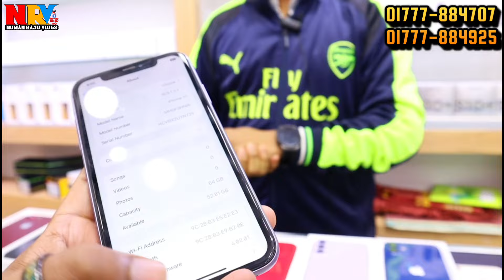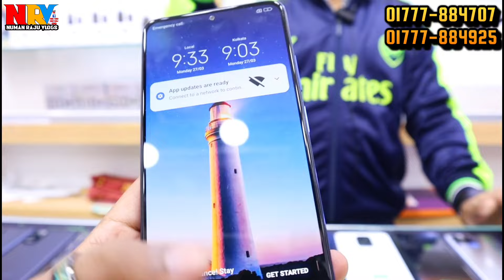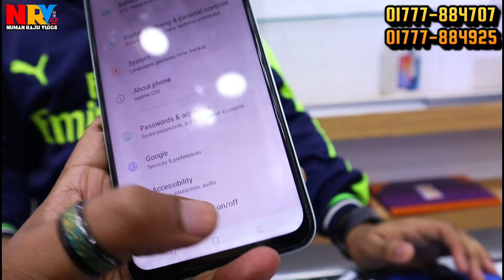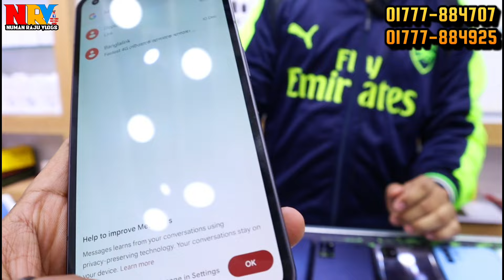পানির দামে ফোন কমদামে রেকর্ড 🎯 used iphone price in bd | used phone price in bangladesh 2024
used iphone price in BD ✔ second hand phone price in bd 🎯 used phone price in Bangladesh 2024

Hi Guy's
➤Assalamu Olaikum

                     Phone Focus
       Level -4, Block- B, Shop- 0014A

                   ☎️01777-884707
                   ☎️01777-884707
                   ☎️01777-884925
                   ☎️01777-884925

                                         Take Care
                                   😍GOOD BYE🥰